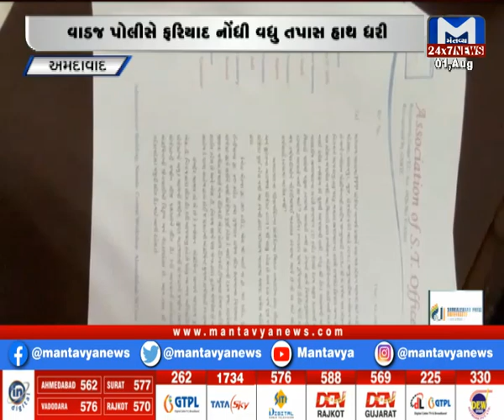Metro News (01/08/2021)